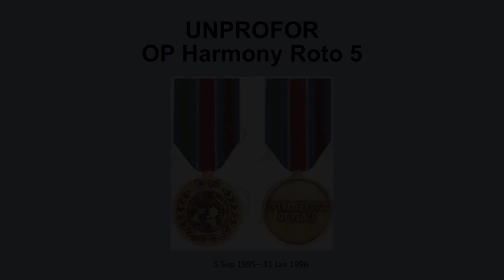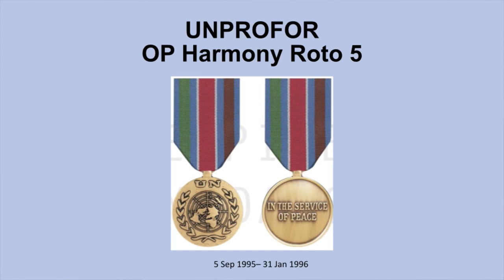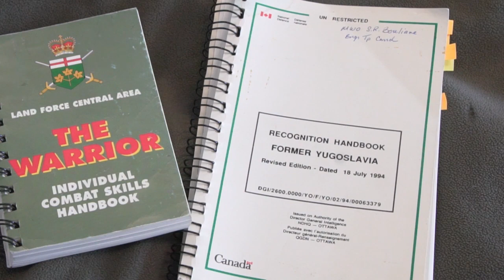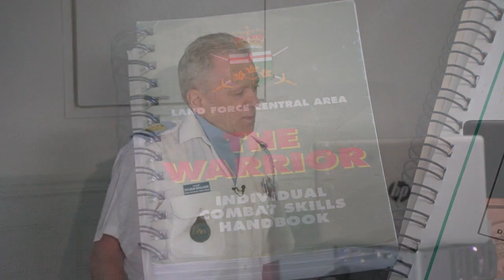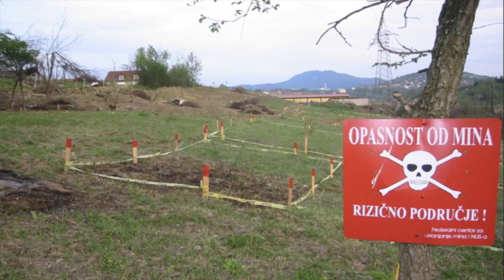CAVUNP Sylvain Bouliane UNPROFOR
Lt(N) (retd) Sylvain Bouliane recounts his time in UNPROFOR, Op Harmony Roto 5 for the Canadian Association of Veterans in UP Peacekeeping (CAVUNP).